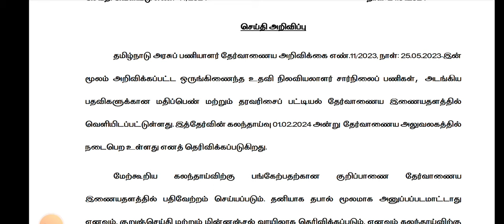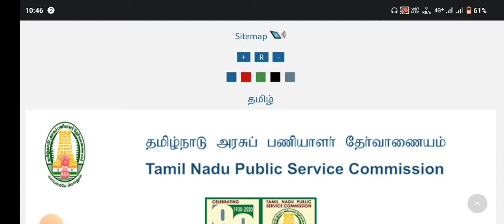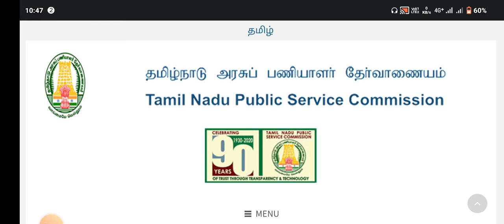TNPSC முக்கிய செய்தி வெளியீடு 2024 || TNPSC OFFICIAL PRESS RELEASE !!!